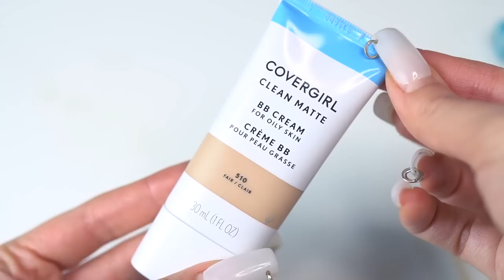КОСМЕТИКА С IHERB